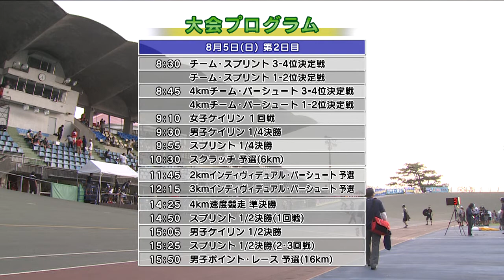2018インターハイ 男子ケイリン 1回戦 敗者復活戦